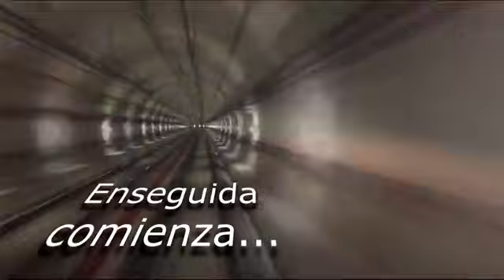Vení, Contame - Un Programa de Training Time - 19-4-21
Con la conducción de Orlando Franzosi y Leonor Guerrini
Todos los Lunes de 18 a 20hs.
Técnica y Dirección: Mikael Archet y Julieta Franzosi
Asistente: Zulema Levonian
Producción General: Leonor Guerrini

Música en este vídeo
Más información
Escucha música sin anuncios con YouTube Premium
Canción
Adicto a Tus Redes
Artista
Tito el Bambino
On Fire Music, TuneCore (en nombre de On Fire Music); SOLAR Music Rights Management, LatinAutorPerf, TuneCore Publishing, Sony ATV Publishing, LatinAutor - SonyATV, ASCAP, UNIAO BRASILEIRA DE EDITORAS DE MUSICA - UBEM y 9 sociedades de derechos musicales